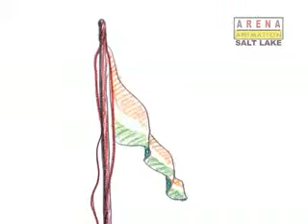THEUNBEATABLE.flv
2D Animation short film done by students of Arena Animation Saltlake , in the eve of Independence Day.